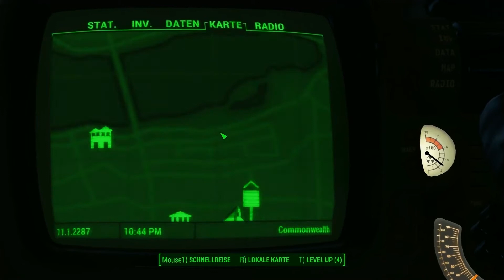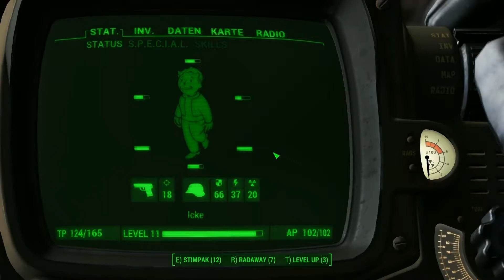Fallout 4 # 14 Strong und seine Milch German Deutsch PC Full hd 1080p